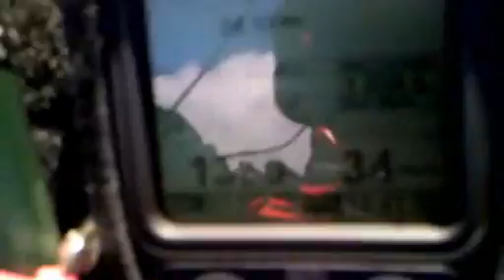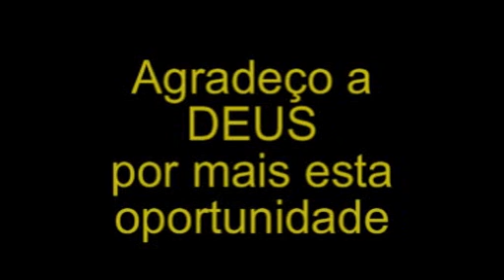Gaspar - Pomerode 28-12-2010 Pinnacle.wmv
Decolagem em Gaspar-SC no morro Pelado e pouso em Pomerode-SC distancia total percorrida 47 KM falta apenas 17 km para chegar em jaraguá do Sul -SC.